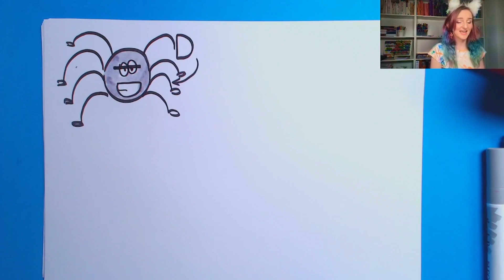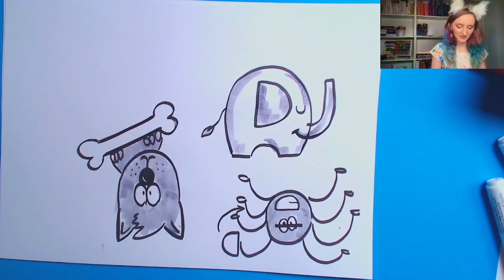Rysujemy zwierzęta z literki U 🤩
Uuuuwielbiamy rysować i talent wcale nie musi nam w tym przeszkadzać. Albo jego brak;)

Zapraszam do wspólnej zabawy. Film nagrałam także z myślą o ukraińskich odbiorcach - link do wersji z ukraińskim dubbingiem tutaj:

Z jakiego kształtu chcesz żebym narysowała kolejne rzeczy? Podziel się pomysłem na nowy odcinek w komentarzu:)

Widzimy się w innych przestrzeniach internetu?
Zajrzyj koniecznie ma mojego TikToka:
i dołącz do grupy na facebooku, gdzie co kilka dni publikuję dodatkowe treści:
A jeśli ciekawi CIę może życie i prowad\enie firmy i studia filmowego od kuchni, zapraszam na instagram: